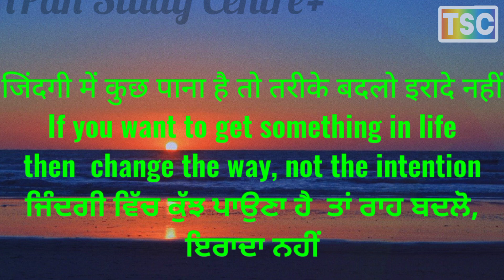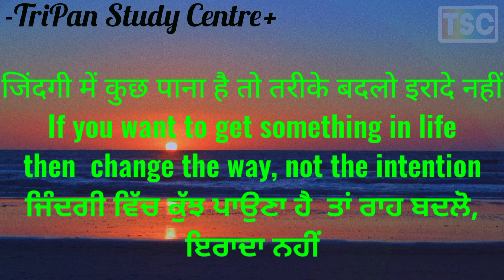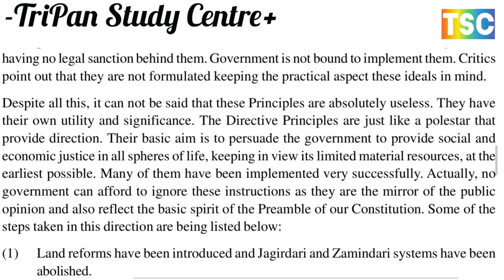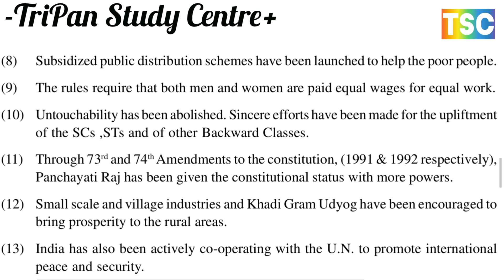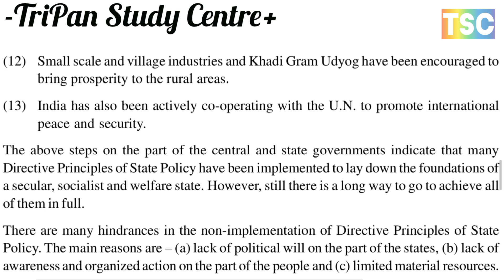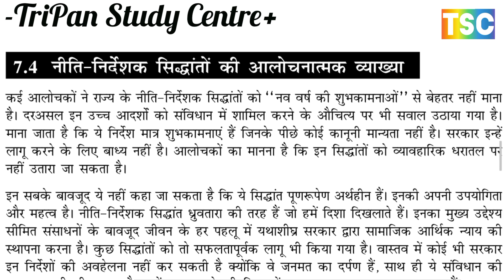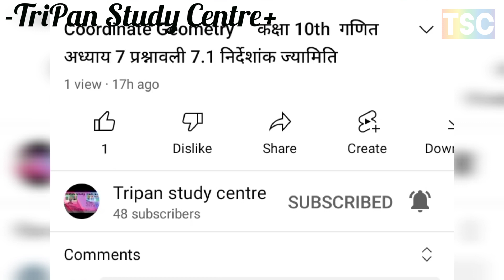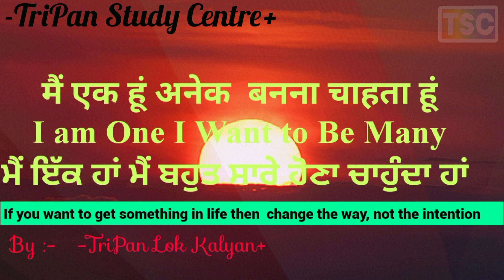CRITICAL ANALYSIS OF DIRECTIVE PRINCIPLES // निर्देशक सिद्धांतों का आलोचनात्मक विश्लेषण //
DIRECTIVE PRINCIPLES OF STATE POLICYAND FUNDAMENTAL DUTIES
राज्य नीति और मौलिक कर्तव्यों के निर्देशक सिद्धांत
MEANING OF DIRECTIVE PRINCIPLES OF STATE POLICY
राज्य नीति के निर्देशक सिद्धांतों का अर्थ
CLASSIFICATION OF THE DIRECTIVE PRINCIPLES
निर्देशक सिद्धांतों का वर्गीकरण
THE DIRECTIVE PRINCIPLES : निर्देशक सिद्धांत:
A. UNIVERSALISATION OF EDUCATION शिक्षा का सार्वभौमीकरण,
B. CHILD LABOUR बाल श्रम
C. STATUS OF WOMEN महिलाओं की स्थिति
DISTINCTION BETWEEN FUNDAMENTAL RIGHTS AND DIRECTIVE PRINCIPLES
मौलिक अधिकारों और निर्देशक सिद्धांतों के बीच अंतर
FUNDAMENTAL DUTIES मौलिक कर्तव्य
NATURE OF FUNDAMENTAL DUTIES मौलिक कर्तव्यों की प्रकृति
DIRECTIVE PRINCIPLES OF STATE
राज्य के नीति निर्देशक सिद्धांत

भारतीय संघीय प्रणाली
भारतीय संघवाद की विशेषताएं
भारतीय संघ की प्रकृति
केंद्र-राज्य संबंध

निर्देशक सिद्धांत:
A. शिक्षा का सार्वभौमीकरण,
बी. बाल श्रम
ग. महिलाओं की स्थिति
निर्देशक सिद्धांतों का आलोचनात्मक विश्लेषण
मौलिक कर्तव्य
मौलिक कर्तव्यों की प्रकृति